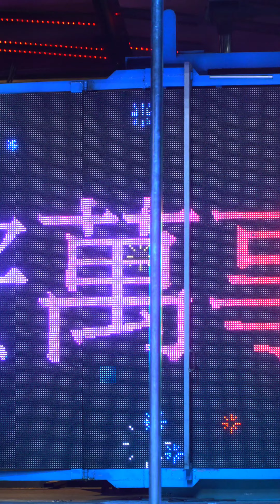2024 0819彰化二水農會 中元普渡 晚會 菲